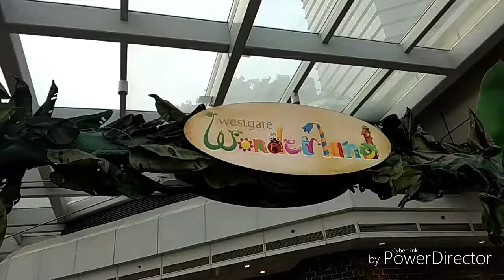WEST GATE WONDERLAND JURONG + KHAELO BIRTHDAY